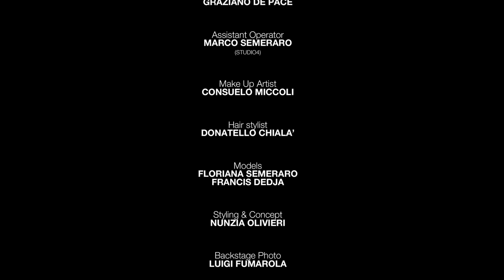Chirulli Boutique "C'est l'élégance"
C'est l'élégance

L'eleganza non è una qualità esteriore, bensì una manifestazione dell'anima che si rende visibile al mondo. L'eleganza non riguarda i nostri abiti, ma lo spirito con cui li indossiamo..
Con questa citazione di Paulo Coelho vi introduciamo in una splendida location nel centro storico di Martina Franca dal tocco retrò e romantico, un'atmosfera raffinata per esaltare le proprie collezioni che ci hanno accompagnato in questo autunno inverno 2013/'14. Nel video vengono presentati i brand: Stella Jean, Mauro Grifoni, Kenzo, Givenchy, L'Autre Chose, Church's, The editor.

- Film & Directed (Graziano De Pace) - Assistant Operator (Marco Semeraro Studio4) - Make Up Artist (Consuelo Miccoli) - Hair Stylist (Donatello Chialà) - Models (Floriana Semeraro - Francis Dedja) - Styling & Concept (Nunzia Olivieri) - Backstage Photo (Luigi Fumarola - LightsWebPhoto) - Interior Designer (Tiziana Martucci) - Organizer (Roberto Montanaro - Music (Aestrid Byrne - The End I am not here)